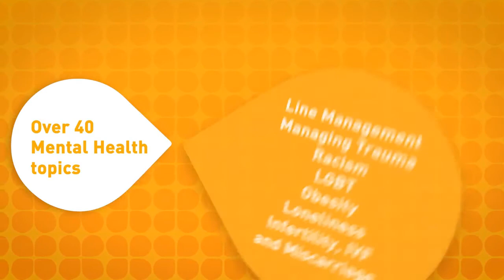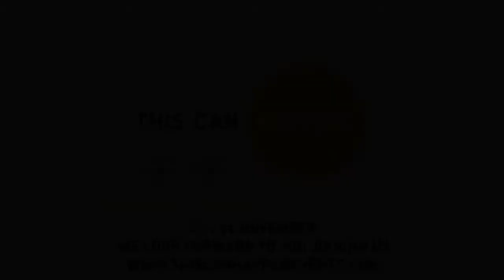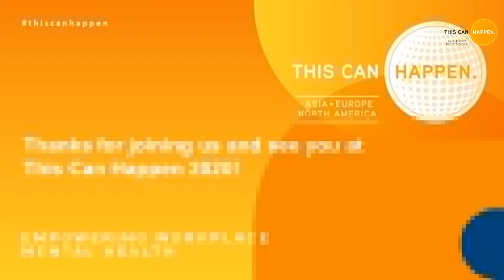Lockdown 2.0 What next for workplace mental health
As the UK enters its second lockdown, This Can Happen hosted 3 senior leaders who discussed  how to support employees mental health in the winter lockdown.